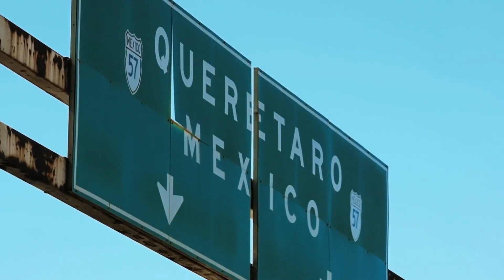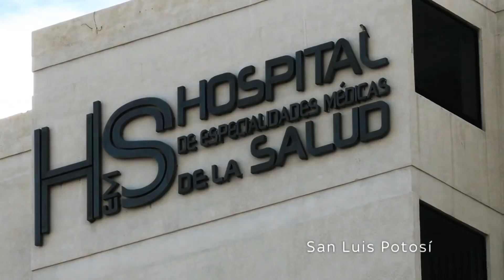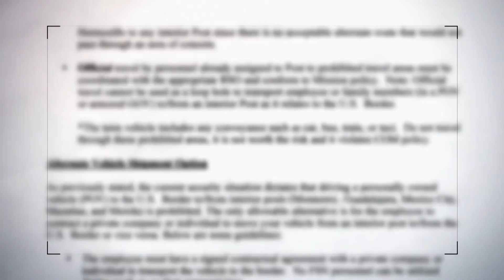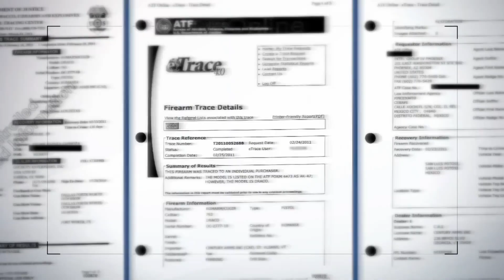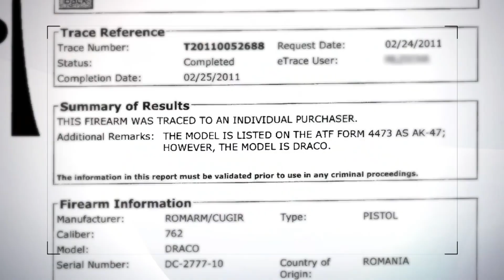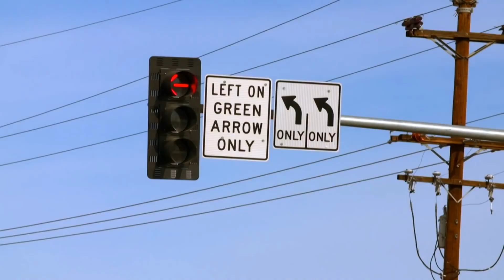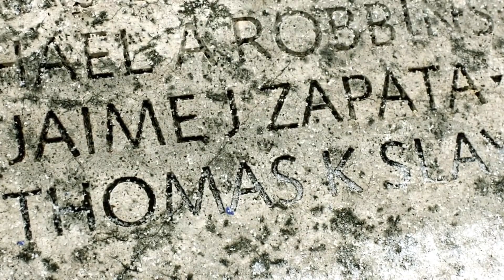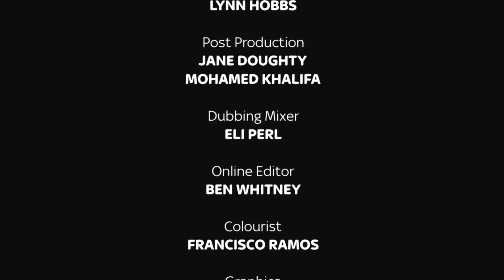Agent Down (Murder On Highway 57)